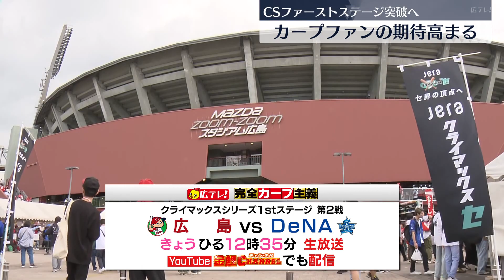カープ・ＣＳファーストステージ王手 ファイナルステージ進出に向けファンが必勝祈願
クライマックスシリーズの初戦に勝利したカープ。
ファイナルステージ進出に向け、15日も朝からファンの期待が高まっています。

「【カープ公認】金鯉チャンネル 広テレ」で、10月15日(日)のプロ野球（セ・リーグ）クライマックスシリーズ　ファーストステージ 第2戦を配信します。